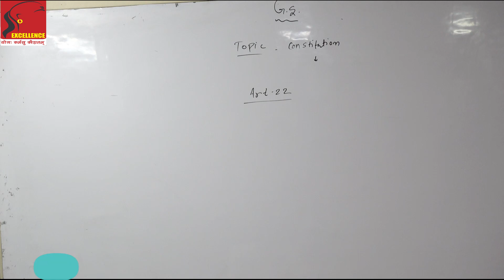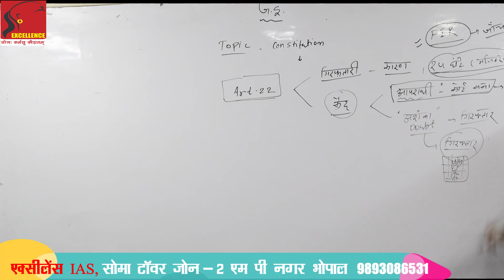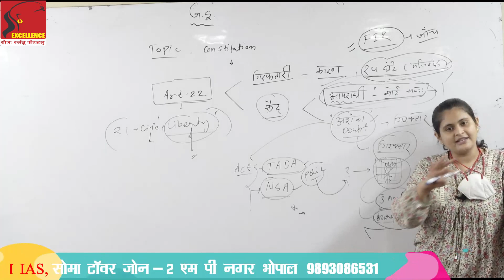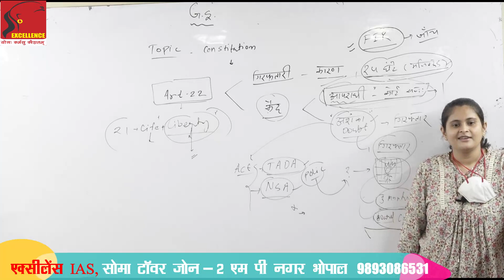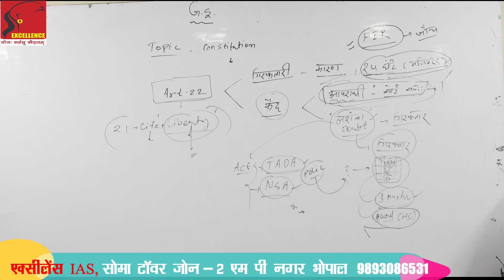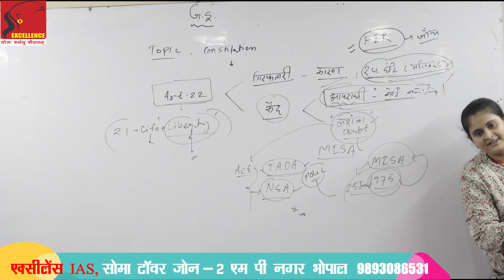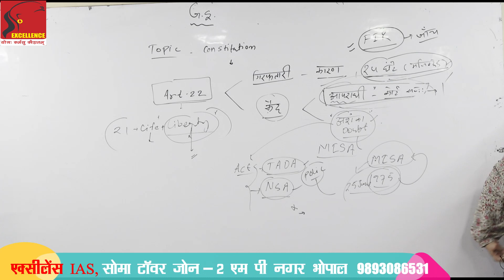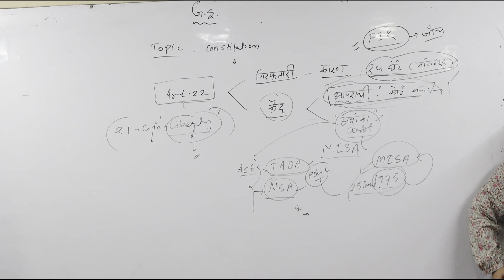मौलिक अधिकार क्लास 7